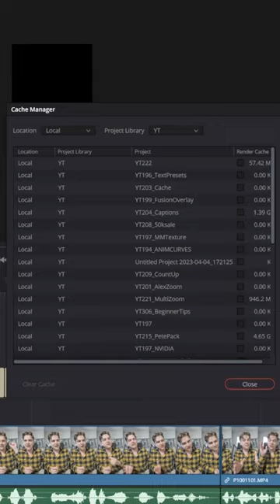Clear your Render Cache in DaVinci Resolve!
Video Editors in DaVinci Resolve can't forget to clear out their Render Cache on a regular basis! here's how!